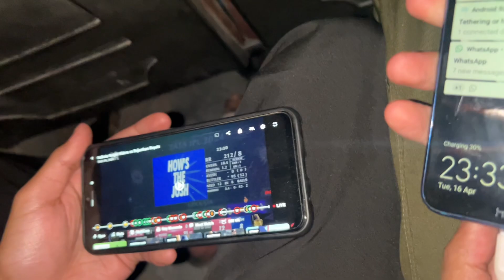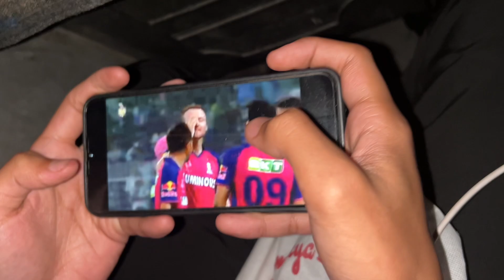kaha Chale Gaye Hum Ghumne? || Part-1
Hey Guys That's All For Today's Video

Hashtags